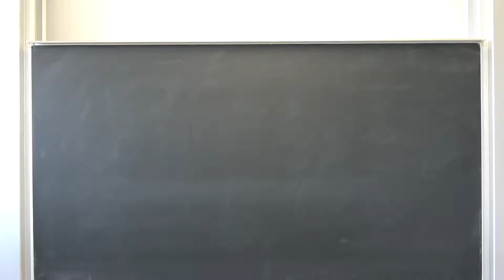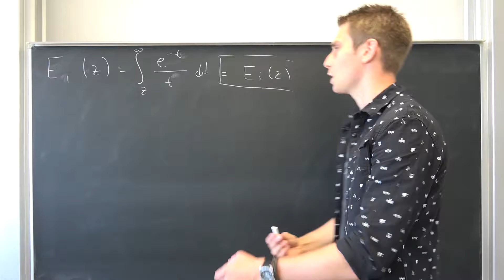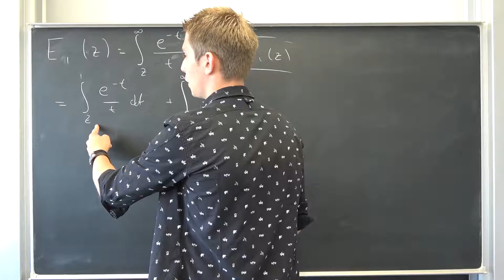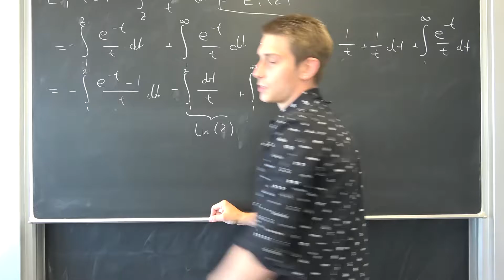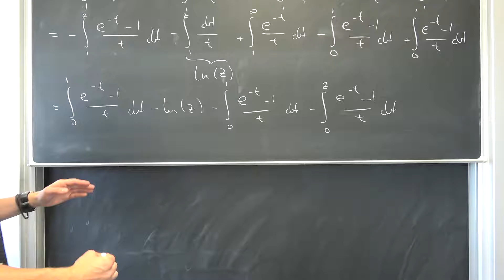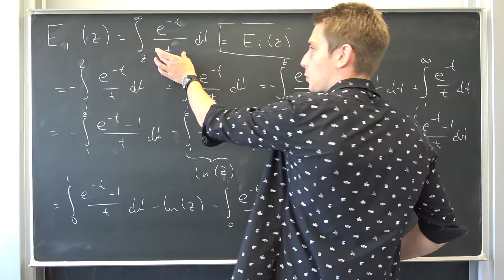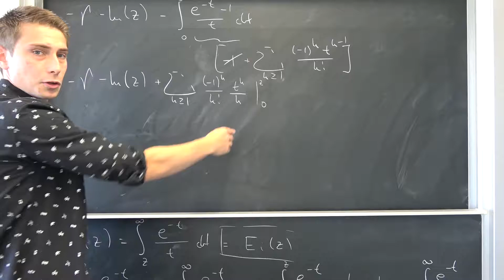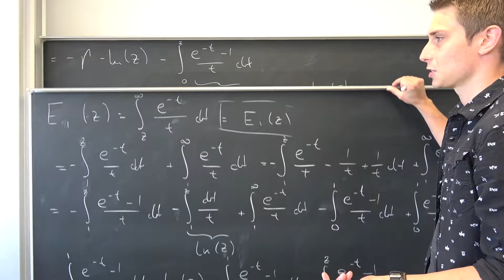Exponential Integral - Its Amazing Series Representation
Today we derive the ridiculous series representation for Ei(z). Suddenly oily maccaroni and random natural logs pop up and it's a lot of fun stuff going on in general. Enjoy! =D

Wanna send me some stuff? lel:

14406 Potsdam
Brandenburg
Germany